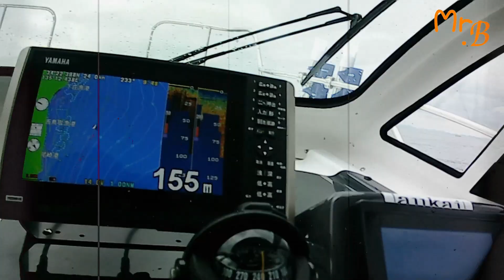太刀魚を釣る ミスタービー 第６話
Mr.B
オファーがあればニューヨークから
自家用ジェットで飛んでくる
USAコメディアン